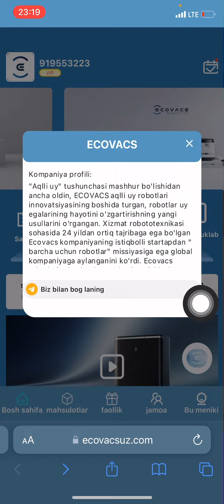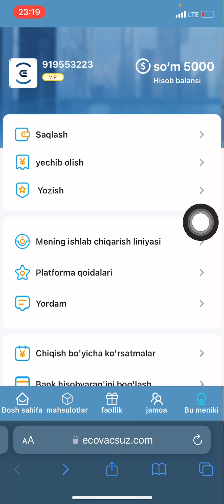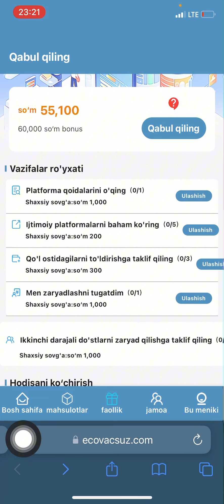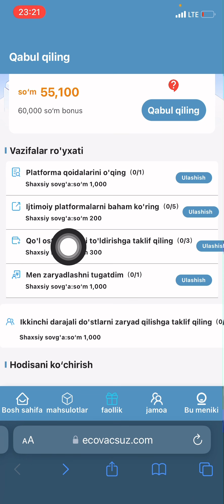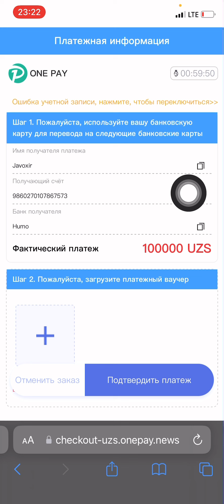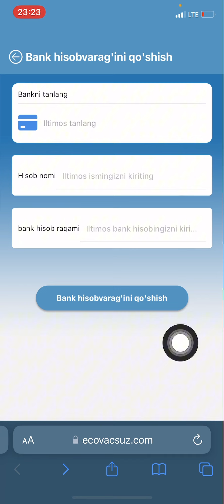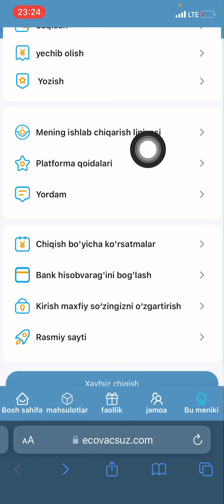“Ecovacsuz” saytida har kuni 200.000so’m ishlash // Internetda pul ishlash 2024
🚫Ogohlantirish biz bu saytlarga kirishingiz va pul depazit qilishingizga javob bermaymiz⛔️